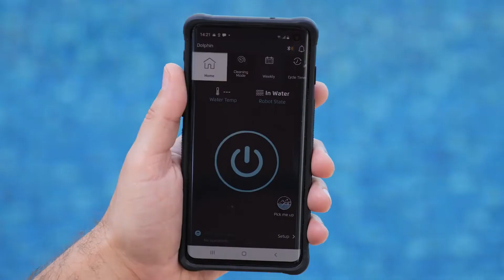Guide Robot Piscine – Robot Maytronics Dolphin Explorer E50 – Présentation et démonstration EN